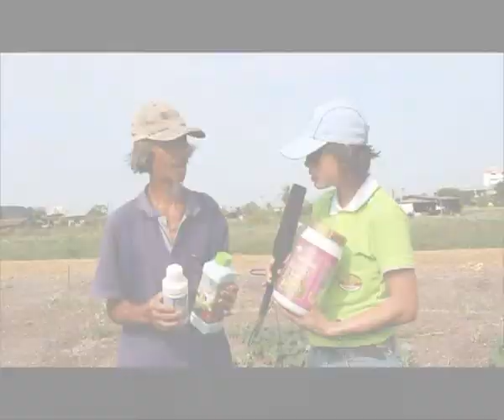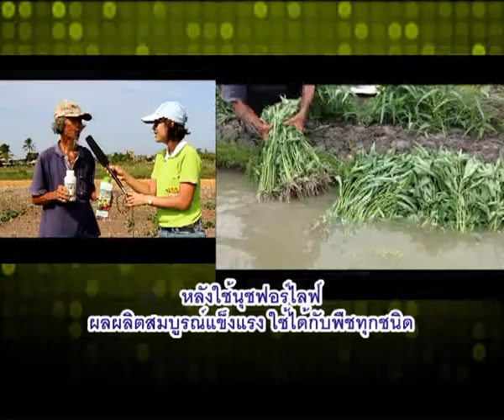ผักบุ้งปลอดสารบางบัวทองต้นอวบอ้วน